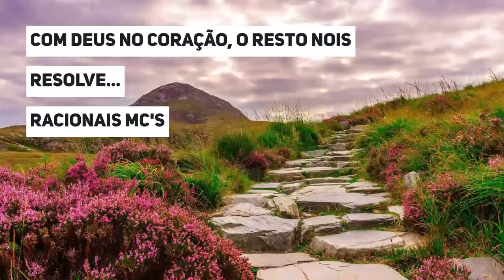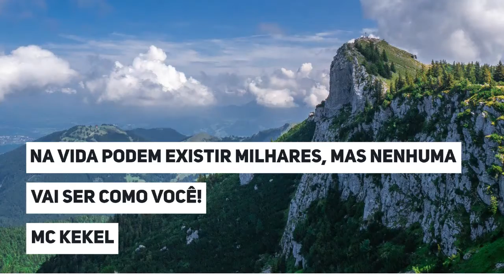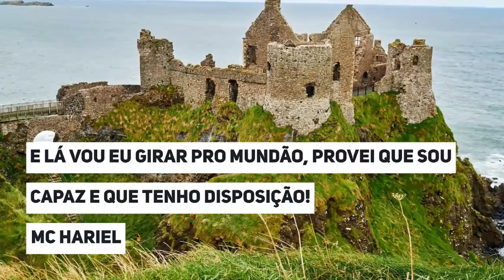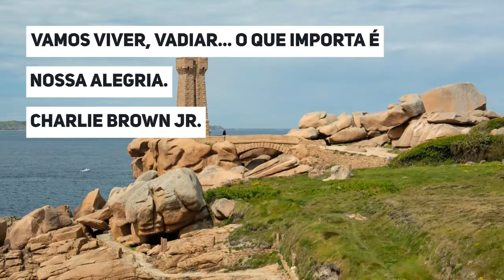Mensagens e frases de hoje: 15 de junho de 2021 | Portal Blog do Lago